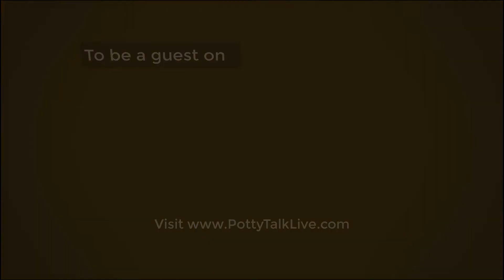Potty Talk LIVE - The Talk Show for Plumbers (Episode 18)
Jim Eichenser of TRI-D Plumbing in Wickliffe, Ohio joins Richard on today's Potty Talk LIVE.  Jim has been in plumbing for over 30 years.  Listen in as he drops value bombs galore!

Want to learn how to build your plumbing business and make more money so you can live a life you love? Then grab my FREE Million Dollar Plumber Blueprint.  It lays out what you must do to build a secure and profitable plumbing business

Save $500 On A Logo/Vehicle Wrap Package With The Million Dollar Plumber Discount!  KickCharge Creative is a team of creative experts with experience building brands and bringing them to life in amazing vehicle wraps, informative collateral, powerful web design and smart digital marketing campaign.